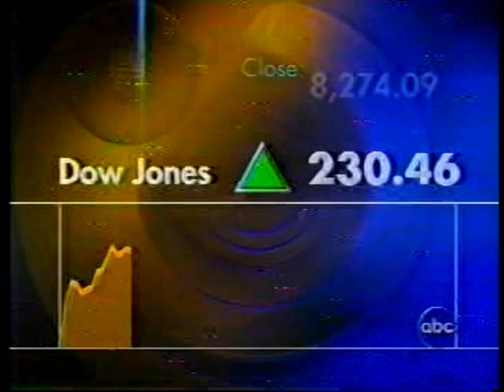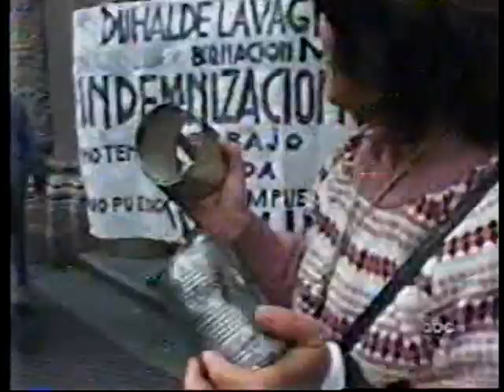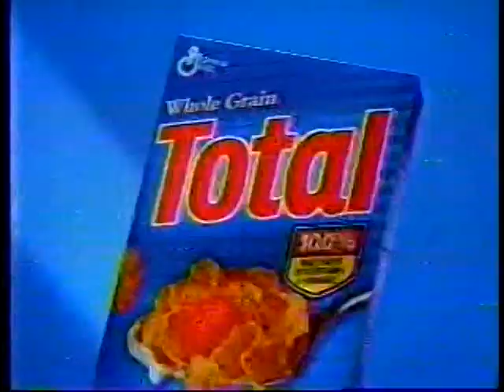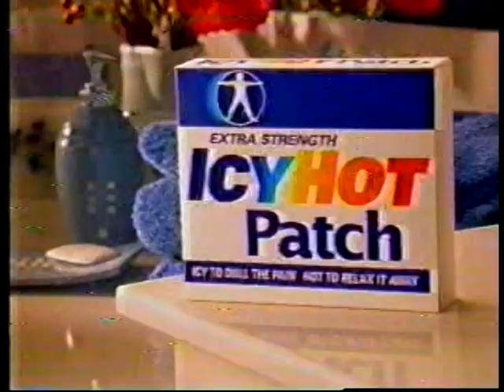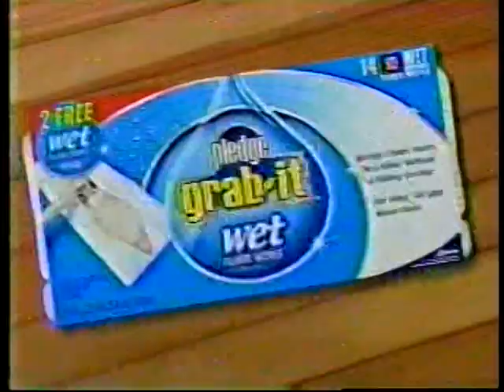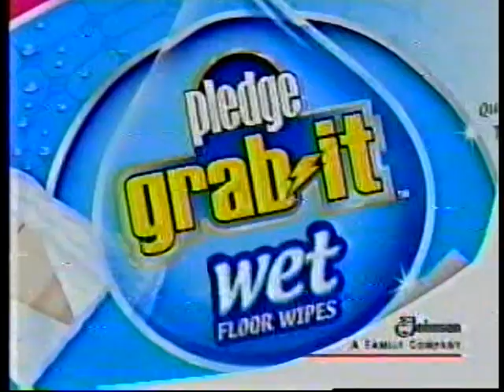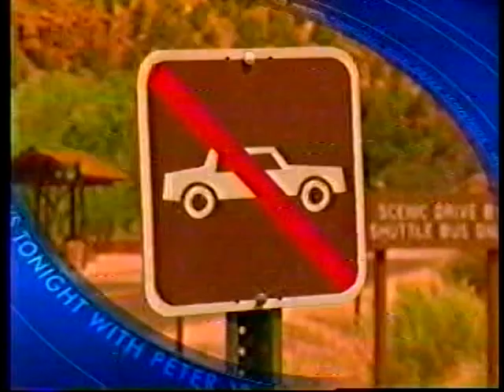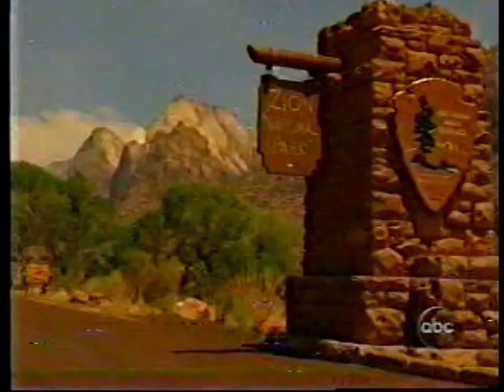ABC-WORLD NEWS TONIGHT-8/7/02-Charles Gibson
GMA's Charles Gibson was filling in for Peter Jennings on this night. Posted for historical purposes only.